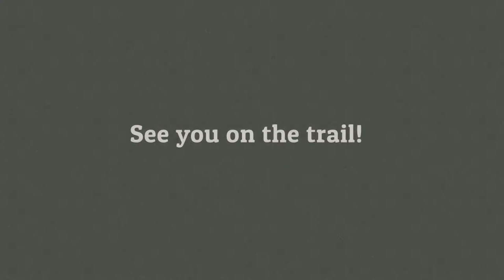Driving to Sloan Canyon's Shadow Canyon Trailhead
The Shadow Canyon trailhead allows for access too the 404 (Black Canyon) trail along with the many other front range trails including Henderson's Anthem East trail.